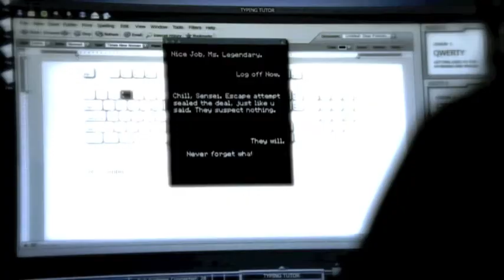Nikita's ALEX Recap 1x01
This is a recap of Nikita's Pilot episode based around the Alex character. Just felt like getting back into the swing of things before I started on our miniseries next month and what better way to do that than to vid an awesome action packed show like Nikita? I will probably do more of these as the month goes on. Let me know what episode you'd like to see from Season 1 or 2. Comments and constructive criticism always appreciated.

Song is "Iron" by Woodkid